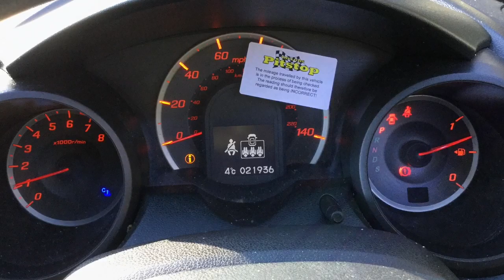Used cars at Taylors Pitstop Garage, nr Crawley West Sussex